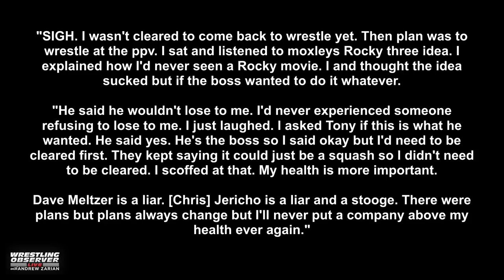CM Punk stirs things up!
Andrew Zarian and Rich Stambolian discuss the latest on CM Punk in light of his wild Instagram posts this week.  They wonder if it's just a big work and it might lead to a comeback or if there is still too much heat still there.